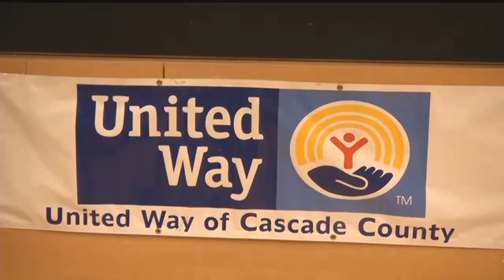United Way raises $1 million in annual campaign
Thirty-three Cascade County programs will receive money thanks to another successful United Way fundraising campaign.
The United Way of Cascade County raised more than $1 million in its annual campaign.